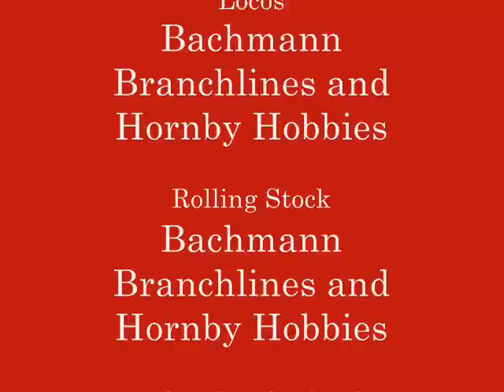March Gala at Steamtown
Its incredibly late but this is a video of a Gala that was held in march 2010 when my friend trainfan5 baught his model of Tornado and Torrington round for a running in session